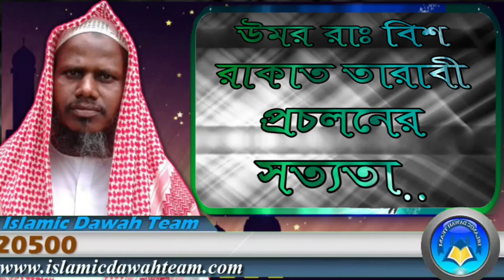উমর রাঃ বিশ রাকাত তারাবী প্রচলনের সত্যতা শায়েখ মোজাম্মেল হক মাদানী